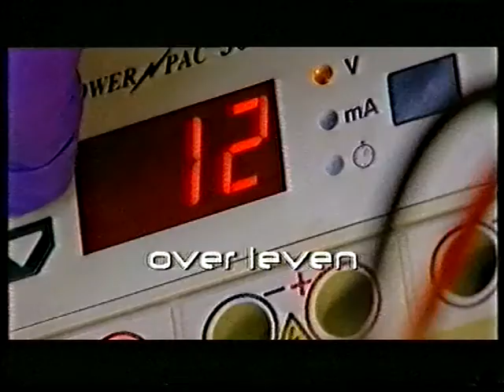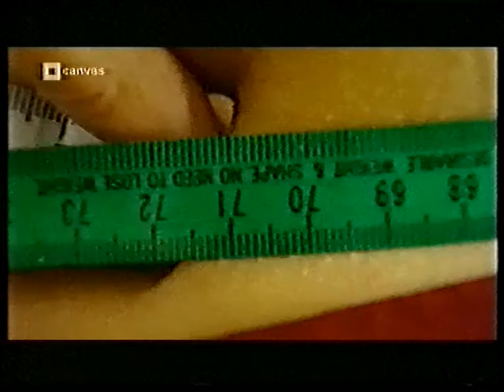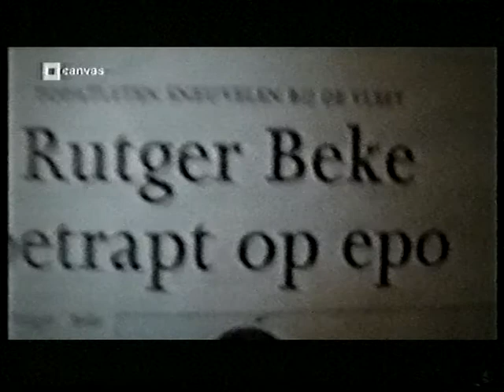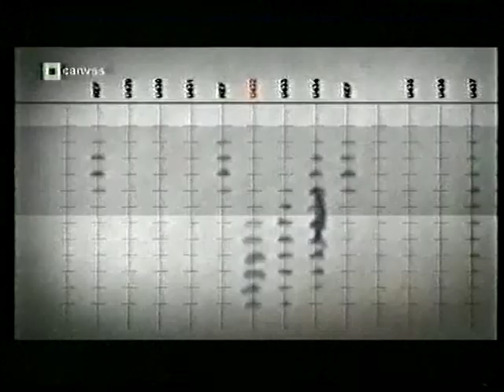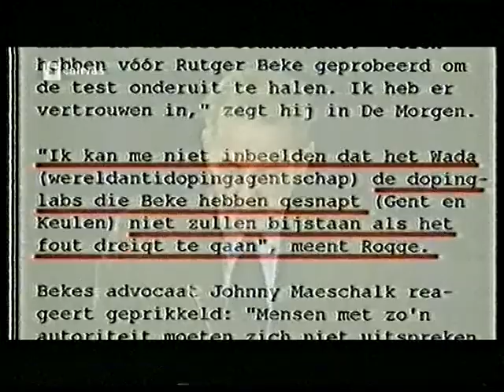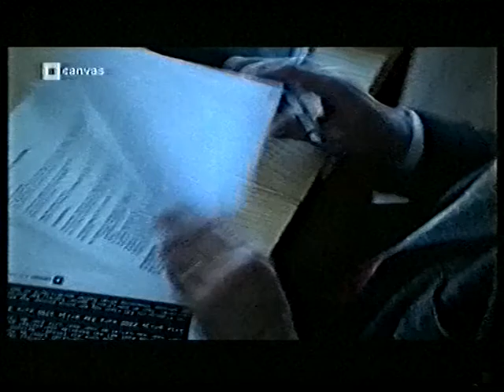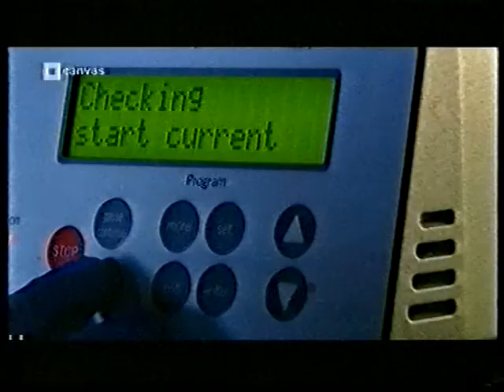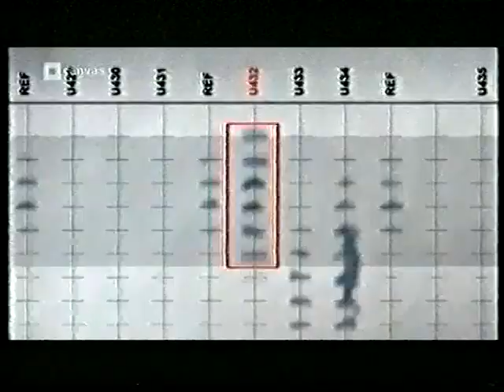BMI nietgoed en tegenexpertise rutger beke